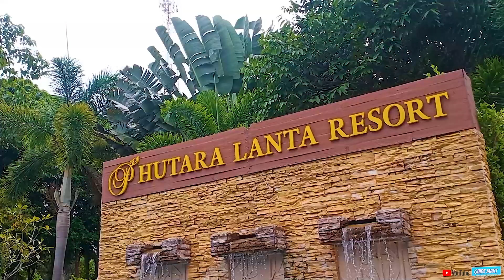Phutara Lanta Resort- Koh Lanta Krabi Thailand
Phutara Lanta Resort
Location :  Lanta Island  Krabi Thailand.